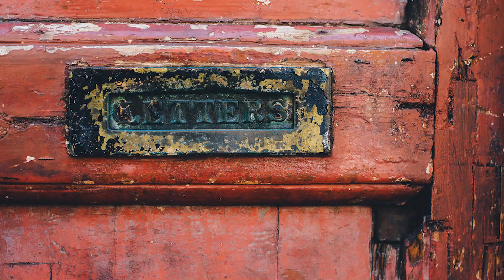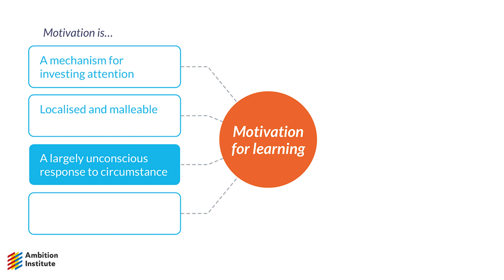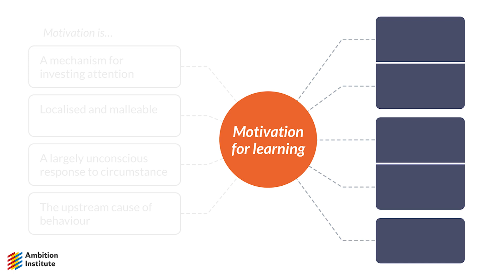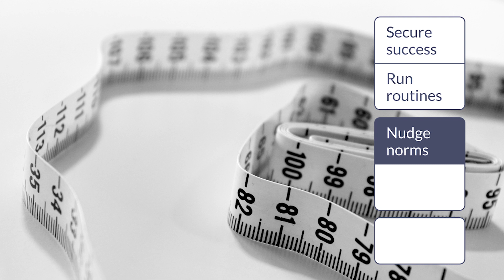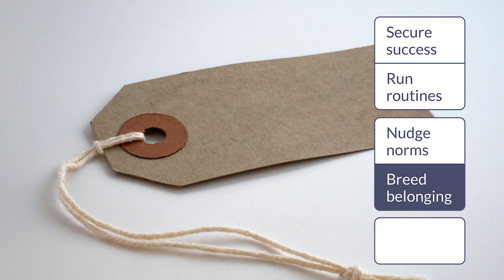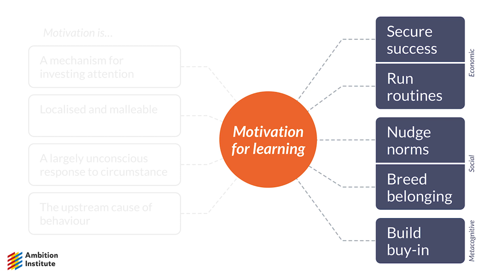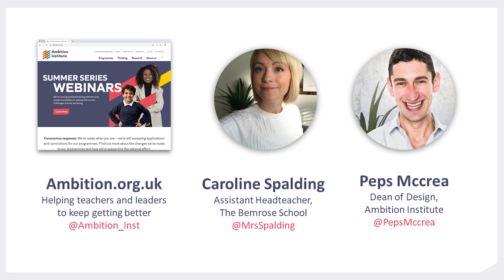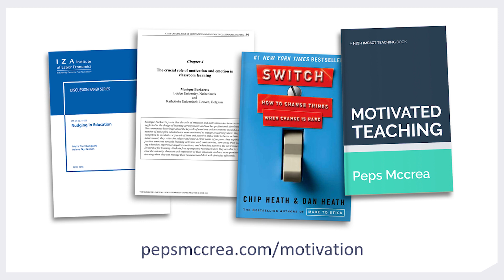Summer Series | 4: Motivating pupils when schools re-open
We’re proud to be working with partners from across the sector to deliver the Summer Series: a programme of free webinars to support teachers and school leaders through, and beyond, the coronavirus outbreak.

In our latest session, Ambition Institute’s Dean for Learning Design, Peps Mccrea, explores motivation: what is it, and how can we boost it when pupils return to classrooms?

Peps is joined by Caroline Spalding, Future Leader and Assistant Headteacher in Derbyshire. Watch back as they discuss:

👉 Why is motivating pupils important?
👉 How does motivation work?
👉 What evidence-informed methods for boosting motivation can teachers and school leaders use as they begin to welcome more children back to classrooms?

Learn more about Ambition Institute
We are a graduate school for teachers, school leaders and system leaders, serving children from disadvantaged backgrounds. Our programmes support educators at every stage – from new teachers through to leaders of groups of schools – to keep getting better.